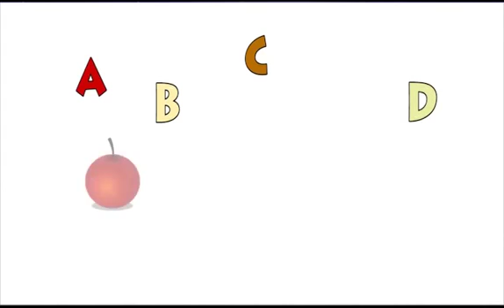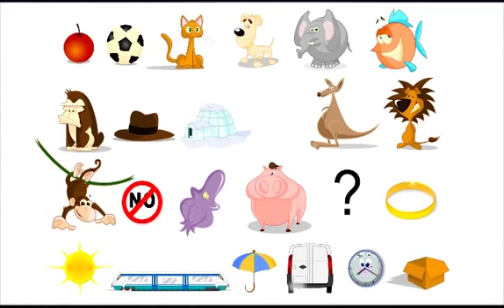ABC Phonics Song - Learn Alphabet with FutureKids Tv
ABC Phonics Song - Let's Learn English Alphabet easily for children and kids

It's a phonics songs collection to help children learn the sounds of the letters in the English alphabets, learn Phonics sounds of alphabets this fun collection of the popular phonics and ABC Songs, here comes the Phonics,
Images and sounds will help you to learn the english alphabet.
This is designed to help children learn the sounds of the letters in the English alphabet.

I is for Igllo
O is for Octupus
P is for Pig
Q is for Question
R is for Ring
S is for Sun
T is for Train
X is for Box
Y is for Yellow
Z is for Zoo